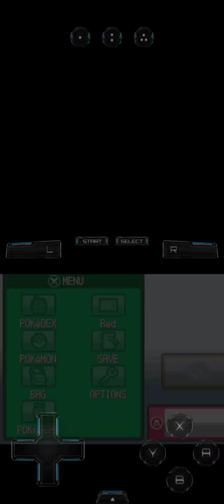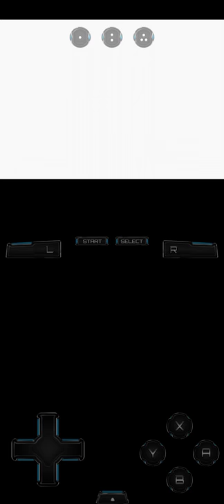pokemon heart gold randomized episode 3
here's episode 3. we go into sprout tower with our newly caught Rayquaza and the rest of our team. having replaced cyndaquil with Rayquaza